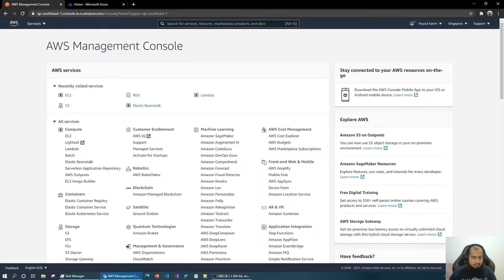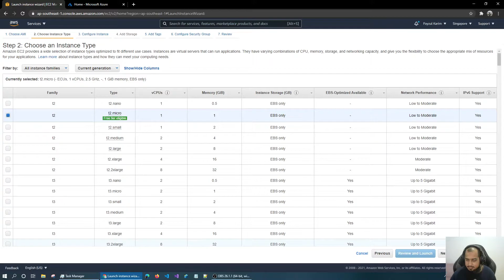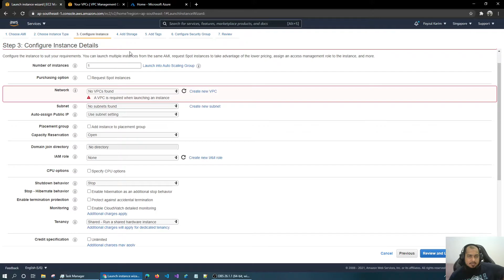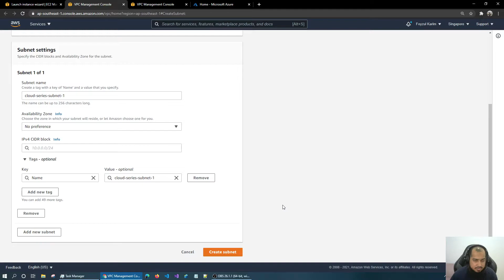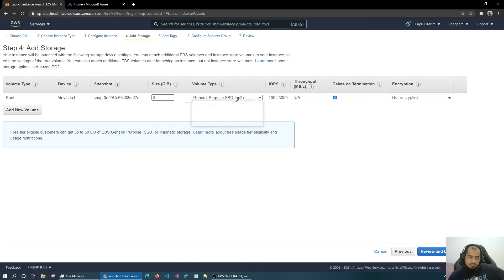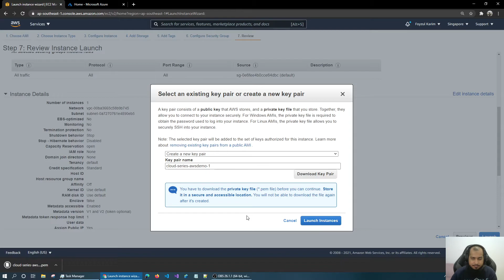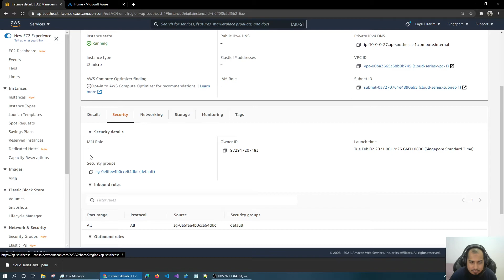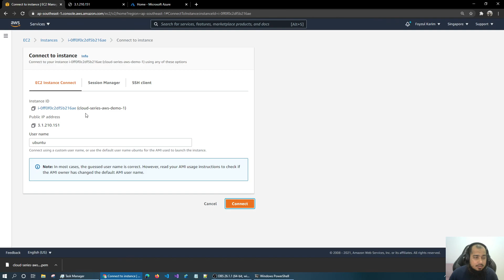(Bangla) Cloud computing 04 : How can we create a Linux AWS EC2 virtual machine instance in Console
🧠 Concepts Covered:
How can we create a Linux EC2 virtual machine in via AWS Console